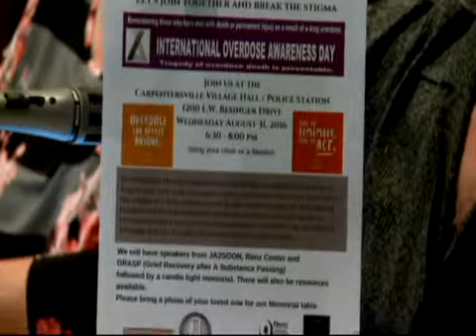Village of Carpentersville Illinois | Board Meeting 08-16-2016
The City of Carpentersville, Board of Trustees Regular Board Meeting, August 16, 2016

The meeting is called to order:
The chief calls roll of trustees, the Pledge of Allegiance is recited and group prayer takes place before the meeting begins. It is stated that there will be no appointments, confirmations or administrations of oath.

Awards Among Proclamations Congratulatory Resolutions and Awards
A proclamation is presented by Terri Dudar, representing a group assisting with International Overdose Awareness. The group is seeking permission to use Village Pile on the South Side for a meeting to raise awareness on overdosing, on August 31st at 5pm

At the meeting, there will be a speaker from J2 Soon and the Run Center out of Elgin and Grasp, a grief support group. The goal of the group is to break the stigma associated with drug addiction and bring people together.

Appointments, Confirmations, and Administration of Oath
An announcement is made about the promotion of officer Kevin Stankiewicz to the rank of Sargent.

There is an announcement made about the promotion of Sergeant Paul Brandt to the position of Commander. These promotions are because of the retirement of Commander Timothy Bossard, who put in over 30 years at the police station.

Time for the Consent Agenda
All items on the agenda will be enacted by one motion and there will be no separate discussion of any items unless it is requested by a trustee. If a request is made, the item will be removed from the general order of business. If this occurs, the item will be considered in its normal sequence on the agenda. The consent agenda passed the board in one motion.

Consent order contains:
Important items on the consent order include road construction to be completed this year. It also includes savings from road construction projects.

Fire Chief JP Shilling Giving Update:
Fire Chief's 100-day plan is presented by the chief. There are ten main points for the 100-day plan that need to be discussed:

Number one is to form a committee that is composed of all ranks to review, research, and implement revisions to the standard operating guidelines of the department. Some guidelines are old and need revision to bring up to the national standards. New staffing standards need to be addressed for safety and effectiveness. New equipment needs to be purchased for safety reasons.

Number two is to conduct a SWOT analysis to strengthen opportunities and threats. This is aimed at determining the strengths and weaknesses that were found by the committee. These goals will be broken down into short-term goals and long-term goals.

The third item is to instate an internal budget and review the past fiscal year budget.

Fourth, we will establish a training committee to develop and recommend draft probationary manual consistent with job performance. These changes will be based on requirements of national standards. The department currently has a probationary manual, but there is no validation process to what standards are and how they are used.

Fifth, we will develop criteria and a process from procedures for recruitment and we will hire part-time firefighters. Part-time employees will be held to the same standards as full-timers. Increased testing and training will be provided to all staff.

Sixth, we will research and determine the cost effectiveness of a project management software tool. We will improve communications in the department. The system must be updated to national standards, we are currently trying to find communication systems that can be used across multiple departments to spread out the cost.

Seventh, we will establish a Safety Committee. We will develop and recommend related issues and initiatives. We will also increase personnel safety and reduce risk.

Eighth, we will conduct battalion. Our chief's department is communicating with other departments in the village. We will help combine department costs and merge communication in the departments.

Ninth, we will conduct quarterly lieutenant and battalion chief combined meetings. We will ensure that all concerns from staff and citizens are addressed in a timely manner.

Tenth, we will conduct labor-management meetings. We need monthly management meetings to handle issues when they arise.

To date, seven of the 10 goals have been met.